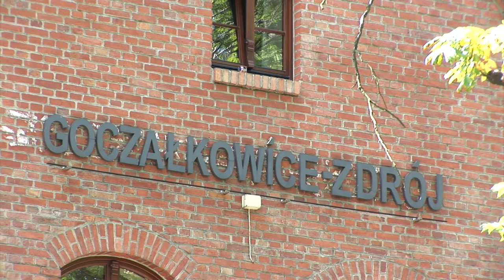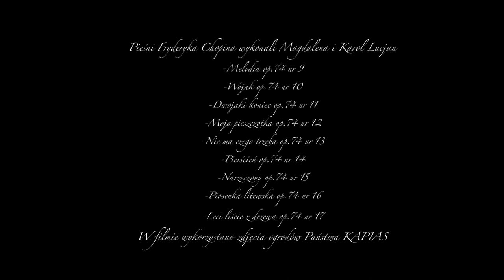Fryderyk Chopin Pieśni op 74 II część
Wspaniała muzyka Fryderyka Chopina, a w tle urzekający Stary Dworzec i wspaniałe tereny Parku Zdrojowego – zapraszamy na kolejny koncert!

Kontynuujemy cykl niedzielnych koncertów w ramach projektu „Jubileuszowy cykl koncertów - L. van Beethoven i F. Chopin”. Dziś Magdalena Lucjan (śpiew) i Karol Lucjan (fortepian) prezentują kolejne pieśni wybitnego polskiego kompozytora.
Koncert nagrany został w pięknych okolicznościach Starego Dworca oraz Parku Zdrojowego. Usłyszymy takie pieśni, jak „Leci liście z drzewa”, „Piosenka litewska” czy „Moja pieszczotka”.
Projekt jest realizowany przez Gminny Ośrodek Kultury w Goczałkowicach-Zdroju, uzyskał dofinansowanie z Ministerstwa Kultury i Dziedzictwa Narodowego w ramach programu „Kultura w sieci” Narodowego Centrum Kultury. W pięknych goczałkowickich plenerach prezentowana jest twórczość wybitnych muzyków, w ramach obchodów 250-lecia urodzin Ludwiga van Beethovena oraz 210-lecia urodzin Fryderyka Chopina.